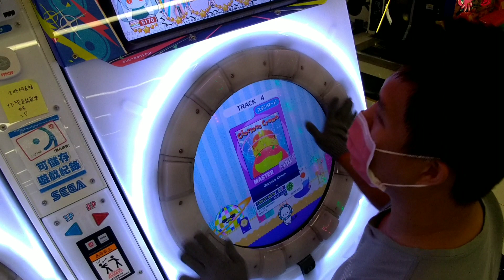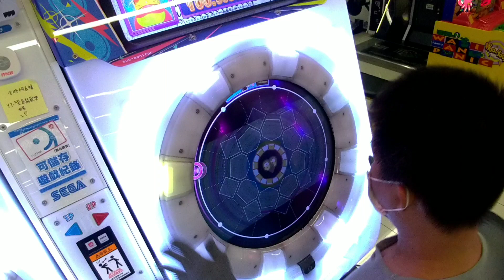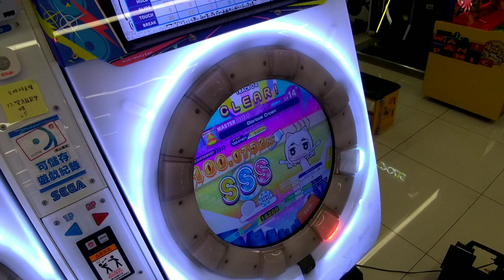MAIMAI DX BUDDiES Glorious Crown MASTER LV14+(14.8) SSS 100.0752% 桃將大魔王皇冠再次討伐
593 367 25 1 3
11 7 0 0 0
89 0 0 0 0

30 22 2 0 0
其他手元連結